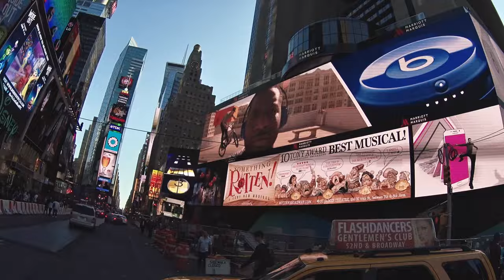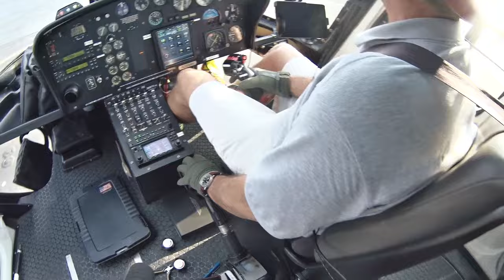GO - New York City | NIGEL SYLVESTER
Pro BMX athlete Nigel Sylvester, presents the first installment of the GO film series.

BMX has always been about expressing your point of view. For the first time, Nigel gives us a true, up close, and personal experience of what riding his bike is really like. He launches the premiere episode with a few familiar faces and where it all began, New York City.

Directed by: Harrison Boyce
Produced by: Nigel Sylvester
Co-Produced by: Jaimie Sanchez

Special Thanks to Victor Cruz, A$AP Ferg, Mr. Flawless, Jackie Cruz, Ralphy Ramos, Waffle Crew, Frase, Ty Gotti.

Where should Nigel "GO" next?